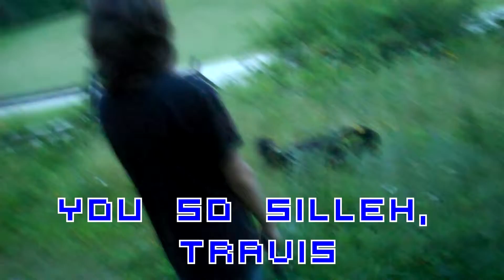You Didn't Pay the Rent Ep. 14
You may remember Travis from the first couple episodes.

We have a website! Check it out

All music used was created by me for this show.